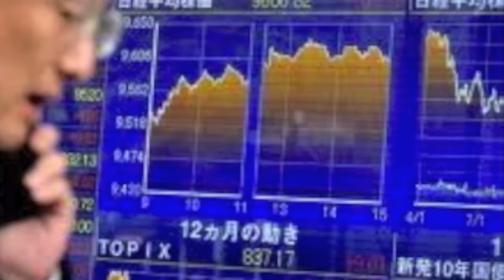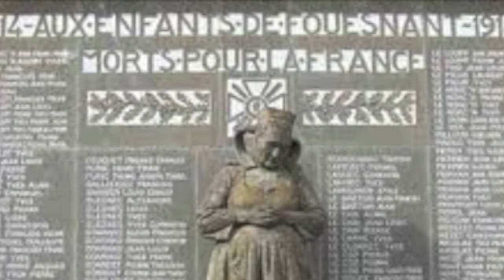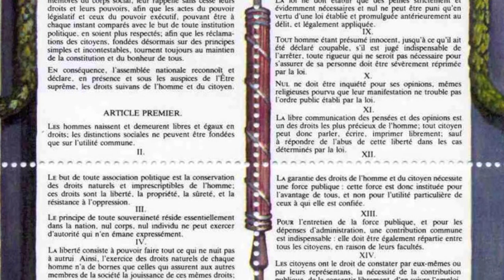Franck Donischal - Il ne faut pas hésiter NOUVEAUTE 2011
TÉLÉCHARGEZ GRATUITEMENT CE TITRE OU L'ALBUM
Franck Donischal - Il ne faut pas hésiter
Extrait de l'Album "Refaire le monde"